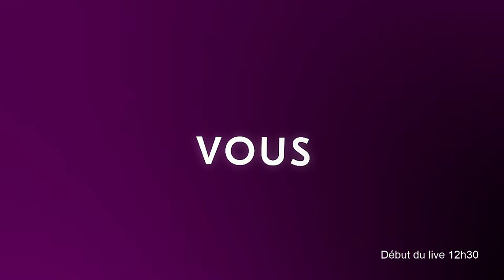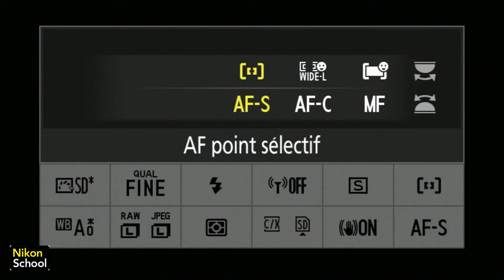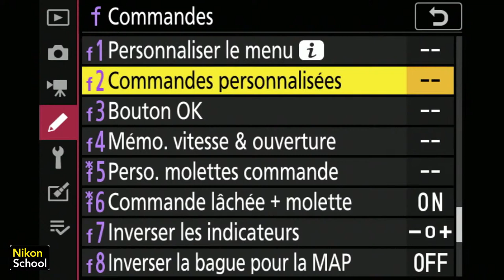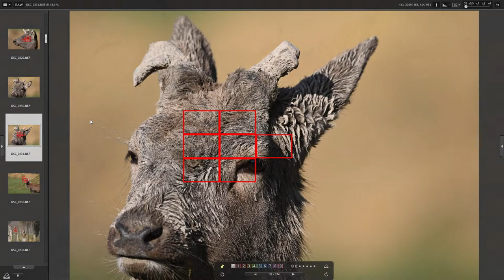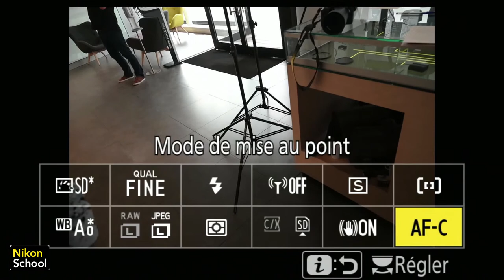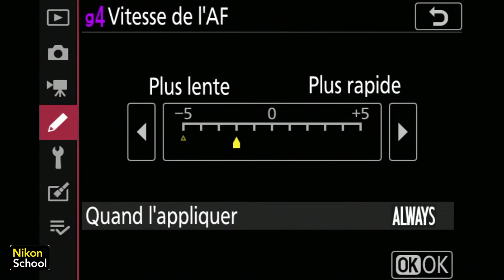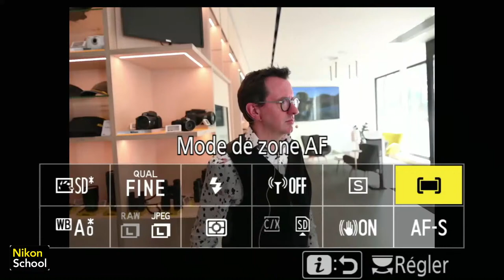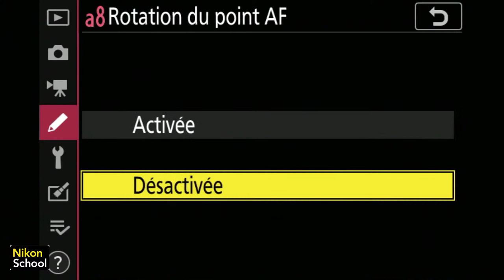Conférence Formation sur le système Autofocus des Nikon Z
Cette conférence formation « Nikon School » animée par Vincent Lambert et Roland Serbielle a comme objectif d’expliciter l’ensemble des réglages qui influencent le comportement de l’autofocus des Nikon Z, afin de vous permettre de choisir les bonnes combinaisons de réglages en fonction de vos sujets et de votre manière de travailler.
Une première formation 100% zédistes, à suivre avec votre Z en main.

Objectifs : Expliciter l’ensemble des réglages qui influencent le comportement de l’autofocus des Nikon Z, afin de vous permettre de choisir les bonnes combinaisons de réglage en fonction de vos sujets et de votre manière de travailler.

Chapitre 1 : Ergonomiques et accès aux fonctions AF
Chapitre 2 : Les modes S et C et leurs personnalisations.
Chapitre 3 : Les collimateurs
Chapitre 4 : Travailler avec l’écran en tactile
Chapitre 5 : Modes de zones AF
Chapitre 6 : Nouveau mode sur les ZII
Chapitre 7 : L’AF dynamique
Chapitre 8 : Les mémorisation des sujets et la réactivité des AF
Chapitre 9 : Les aides à la mise au point
Chapitre 10 : Synthèse, comment je me règle pour réaliser...

Remerciements: Fabrice Simon, Eric Médard, Christophe Serrano, Patrick Kients, Philippe Ricordel, Aurore Alifanti, Bernard Papon.

Déroulé: L’idéal est de suivre cette formation avec son Z en main pour valider les manipulations
Niveau avancé, expert
• 3 accès
o Menu PV,
o Touche I
o La touche FN2
• Avantage PV et i
• Travail via FN2 en rapport avec le menu A7 liée aux raccourcis

• Explication des différences entre S et C
• Explication A1 à A3 puis les aides sonores et collimateur
• Touche AF-On personnalisation A6
• Fonction A6 et Lien avec la Mise au point manuelle en désactivant l’AF du déclencheur

• Explication des collimateurs et action sur l’expo en AF et moins en manuel
Lien collimateur et tactile ou les joysticks différences entre fluidité des joysticks et leur remise à zéro au centre
Pad et retour à zéro
Joystick et Zoom

• Explication des 4 modes de tactile
• Exemples

• Evolution des accès entre les Z et ZII
• Les Automatiques
Quand utiliser l’Automatique =) usages premier plan/visage cadre
• Tracking :Accès depuis l’automatique, touche ok ou touche en façade =) usages indiquer le sujet au système pour plus de sureté
Aide à la composition/cadrage
Exemples

• Z6II auto dans un carré, auto plus ciblé. Mariage et carre sur les mariés/groupe
sport action 3 touches wide L en 3 touches
• Wide S et pinn, deux variantes du sélectif

• Dynamique alternative au tracking. Sujets très rapides/sport collectifs
• Le lock on en AF-C
• Expliquer les A4 et A8
• AF en vidéo, différence AF-C et AF-F, personnalisations G4 et G5

• L’AF en faible lumière A10 A11

• Un sujet fixe, type paysage
• Une vue macro avec différents plans
• Un portrait seul
• Un portrait dans un groupe
• Une action de sport
• Un portrait de chien/chat
• Une action à main levée, type manifestation
• Prise de vue en faible lumière

Toutes les informations commerciales liées au Nikon Z 6 et Nikon Z 7 sont disponibles

Profitez d'une expérience unique dans l'univers de la photographie avec NIKON CLUB. Découvrez nos concours photo, formations, tutoriels et reportages ...

La formation Nikon Z complète réalisée avec Empara est en ligne et disponible

A propos de Vincent Lambert
Diplômé de l’école Louis Lumière, Vincent Lambert possède plusieurs casquettes : photographe indépendant depuis 2002, formateur dans différentes écoles réputées (BTS photographie, Beaux-Arts de Paris, Université Paris-8), et auteur de livres sur les reflex Nikon aux éditions Eyrolles.
A la Nikon School, Vincent anime toutes les formations sur les fondamentaux de la photo, et celles qui visent à obtenir une connaissance pointue de votre reflex Nikon.

A propos de Roland Serbielle
Responsable avant vente chez Nikon France, Roland Serbielle vulgarise quotidiennement les solutions Nikon afin d’aider les professionnels de l’image à gagner en productivité et efficience. Il nous partage ici son retour d’expérience sur cette nouvelle innovation Nikon.